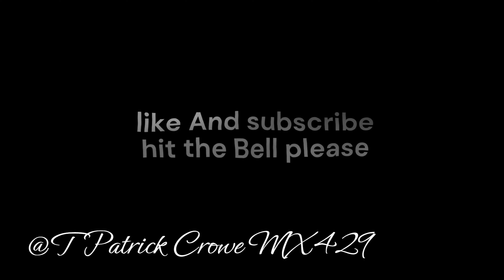2024 07 14 Playa,